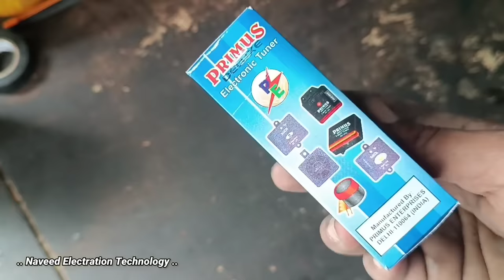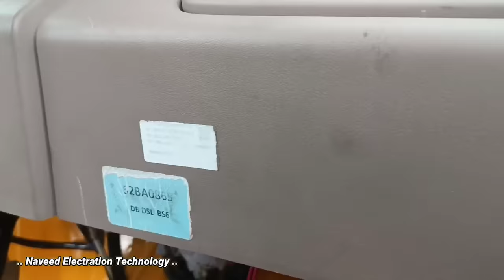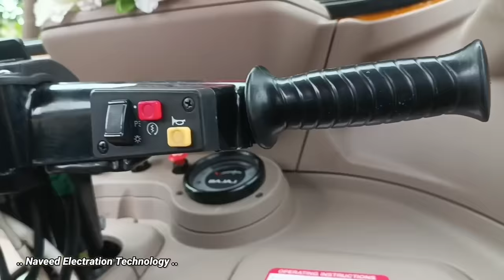How To Install Melody Maker With Dual Horn In BS6 Bajaj Auto | Naveed Electration Technology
This Melody For...

All Types Of 2, 3, & 4,Wheeler's

( Use 12v  DC Only )

1) All Bike's
2) Auto
3) Car's
4) SUV
5) Good's Carrier's
6) Lite Moter Vehicle
7)Taxi Auto Rickshaw

Melody Maker Horn Katout With LED 12v DC.

Product Link's 👇👇

Katout kharidne ke liye is number per contact Karen

Horn Katout .                     240.
Delivery Charge's.               70.

Total.                           310.  Rupees

Prepaid Only
No. COD / No 👉Cash On Delivery

01 } Reverse Camera For Auto Rickshaw.

02 } Most Powerful LED Fog Lights.

03 } GPS Navigation For Auto Rickshaw.

04 } Mobile Phone Charger.

05 } Reverse Parking Senser Auto Rickshaw.

06 } Most Dangerous Music System.

07 } Premium Wiper Blade's. ( Dhamaal 🔥)

08 } Headlight Passing Switch.

09 } Remote Control System.

10 } Greatest Sound Horn.

11 } Melody Maker ( Horn Katout )

12 } Cooling Fan.

13 } Break Leigh ( Tail Lamp )

14 } Stylish Wiper Blade's.

15 } Smart Key System.

01 } Camera

02 } Tripod

03 } Mic

04 } Mi 13 Pro

05 } Power Bank

06 } Headphone

How To Install Melody Maker With Dual Horn In BS6 Bajaj Auto Rickshaw | Naveed Electration Technology

melody maker fitting in auto.
dual horn fitting in auto.
musical horn fitting in bajaj auto.
primus melody maker 12v.
primus delux tuner.
4 Way's Tuner DC 12v.
horn katout for auto rickshaw.
auto rickshaw horn modify.
musical horn katout 12v.
auto rickshaw dual horn fitting.
dual horn fitting in auto rickshaw hindi.
Hindi.
Tamil.
Telugu.
Malayalam.